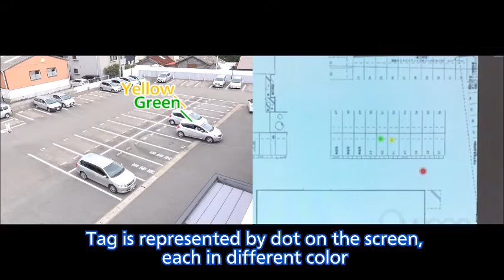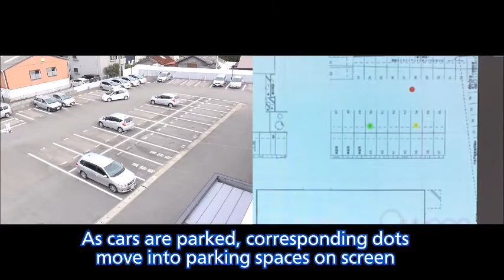Real-time location system demonstration (Parking lot)